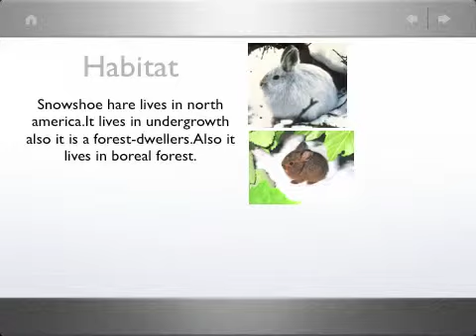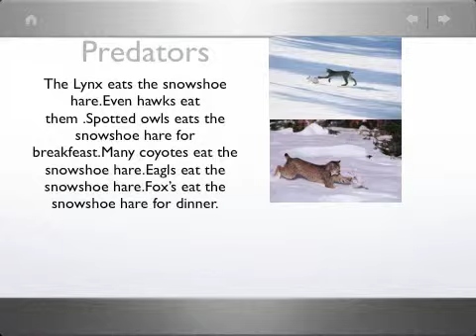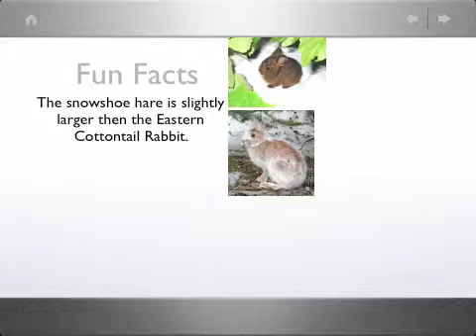Snowshoe Hare by McKinley